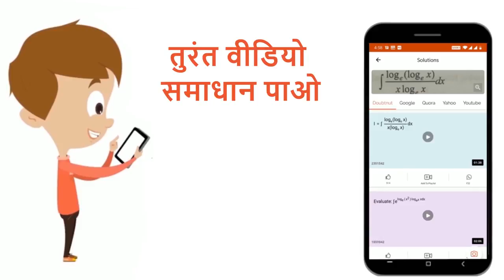यदि x=a[cost+1/2logtan^(2)t/2] और y=asint, तब (dy)/(dx) ज्ञात कीजिए। | 12 | अवकलन | MATHS | PR...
यदि x=a[cost+1/2logtan^(2)t/2] और y=asint, तब (dy)/(dx) ज्ञात कीजिए।
Class: 12
Subject: MATHS
Chapter: अवकलन
Board:Madhya Pradesh Board

👉 Have Any Query? Ask Us.